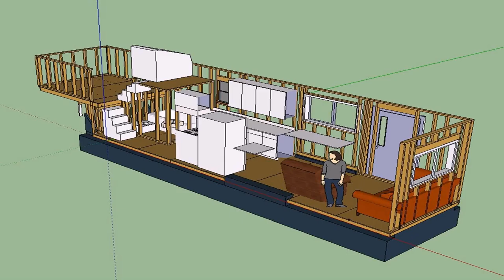Moveable Tiny House Floor Plans (see description) (see description)